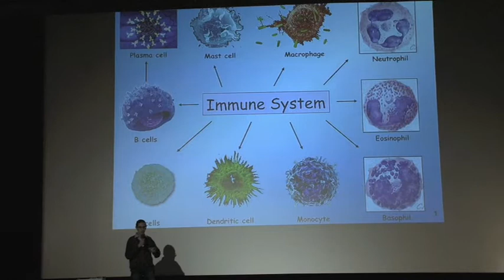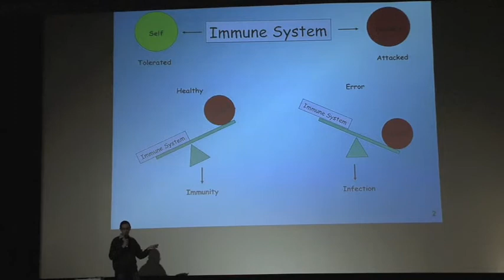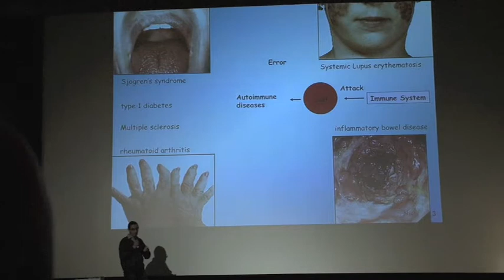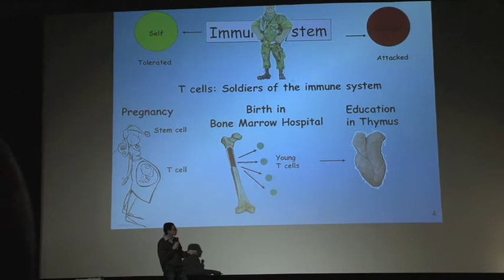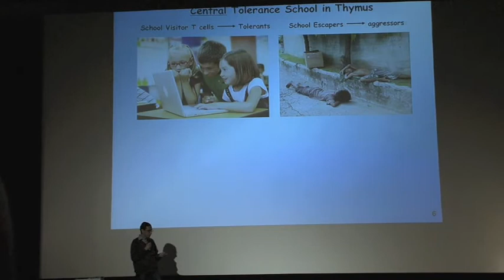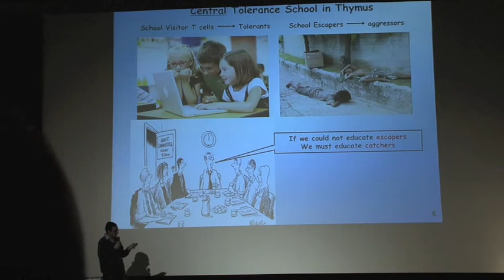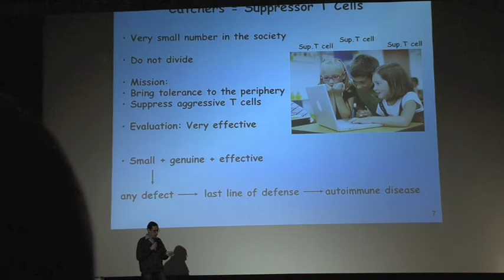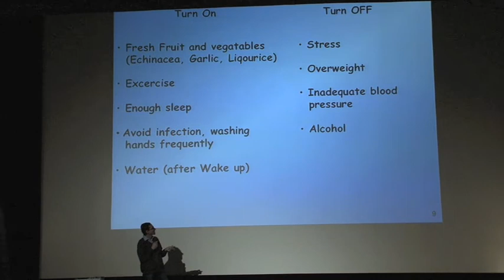Immunology and Harmony - Mohamed Zidane - Science Slam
Biologe Mohamed Zidane von der Universitätsmedizin Mainz slammt über "Immunology and Harmony"

INFOS zum Science Slam und zu Science-Slam.com

Der Science Slam ist das Rockkonzert der Wissenschaft. Science-Slam.com rückt die Forschung von Nachwuchswissenschaftlerinnen und Nachwuchswissenschaftlern ins Rampenlicht und macht aus vermeintlichen Nerds gefeierte Slammer.

Der Science Slam ist, wie auch der Poetry Slam, ein Wettbewerb, bei dem es gilt, die Gunst des Publikums zu gewinnen. Nicht mit poetischen Texten, sondern mit wissenschaftlichen Fakten im unterhaltsamen Gewand.

Jeder Slammer hat zehn Minuten Zeit, dem Publikum das eigene Wissensgebiet auf unterhaltsame Weise zu präsentieren. Dabei sind alle Hilfsmittel erlaubt, die nicht gegen die Brandschutzordnung verstoßen. Von einer aufwendigen Präsentation bis hin zum Rap. Der beste Vortrag wird am Ende von den Besuchern durch Applaus gekürt.

Die Themen sind dabei so vielfältig, wie die wissenschaftlichen Disziplinen.

:: luups.net